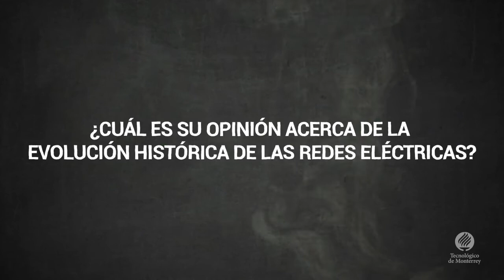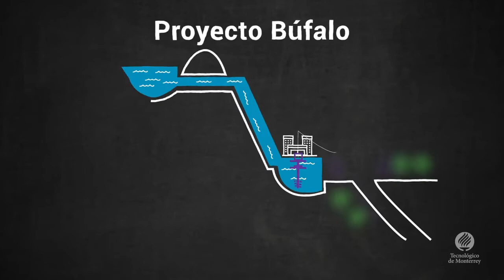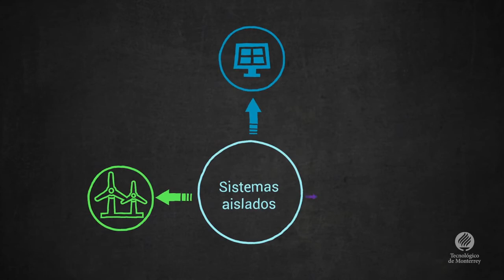La evolución histórica de las redes eléctricas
El profesor Chris Marnay habla sobre la evolución de las redes eléctricas.